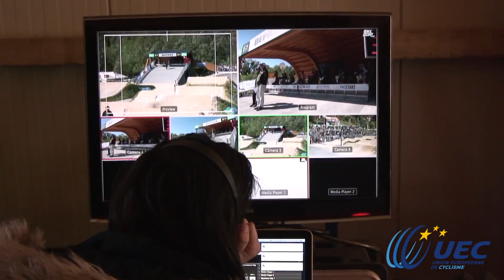Clip BMX European League - Grandson (SUI) - saturday